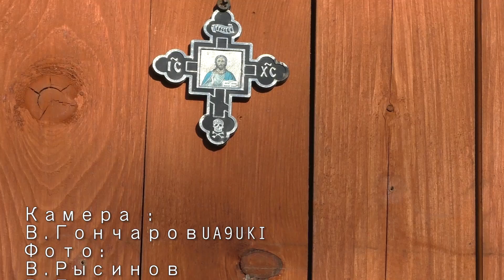В выходной на Мегалиты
Есть в Горной Шории интересные горы Мегалиты .Многие спорят    природа это создала или какой то разум .Вот мы туда и поехали